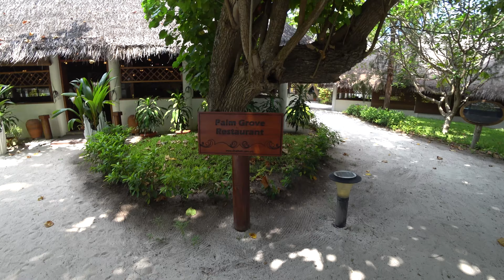Мальдивы, Fihalhohi Island Resort - Часть 4 из 8 - Обед в отеле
И снова поездка из Москвы в отпуск без мужа - Мальдивы, Fihalhohi Island Resort, февраль 2021.
98% съемки производилось на экшн-камеру Sony X3000, остальные 2% на Sony ZV-1.